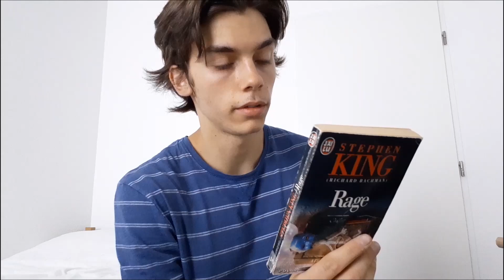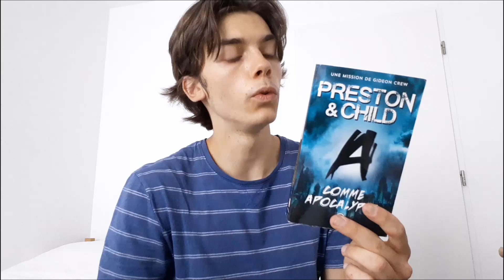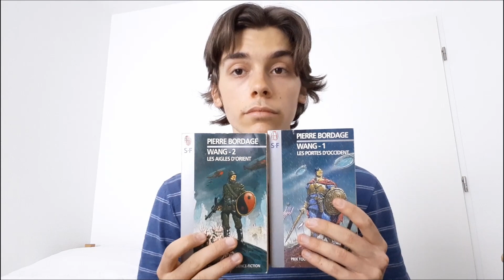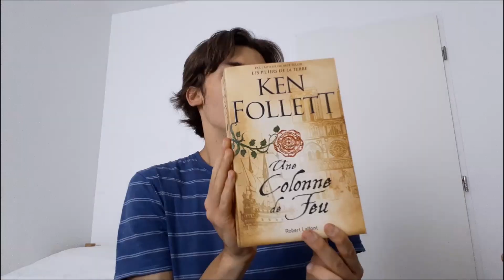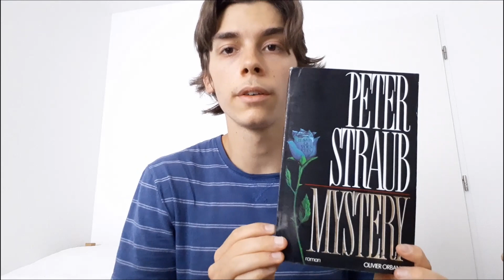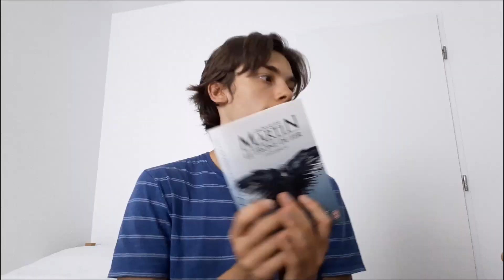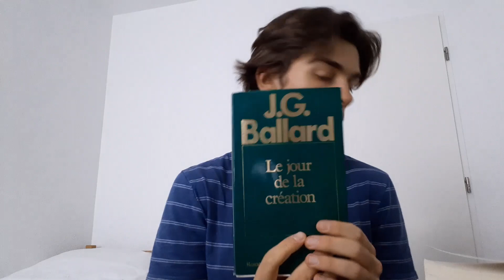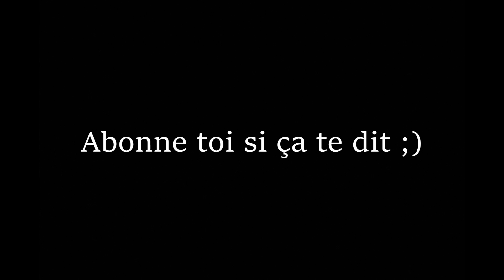Présentation de ma PAL complète ! 📕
Hello,

Je me lance sur booktube, afin de vous partager mes lectures, mes avis sur celles-ci et d'en discuter avec vous ! Pour cette première vidéo, j'ai pensé qu'il serait pas mal de vous montrer ma "pile à lire", afin que vous ayez une idée de ce que vous pourrez retrouver en terme de lecture sur cette chaîne. Dans les prochaines vidéos je reviendrais sur à peu près tous les livres que j'ai lu jusqu'à maintenant, et notamment sur toute la bibliographie de Stephen King.
J'espère que celle-ci vous plaira, et s'il y a des lectures qui vous tentent ou que vous avez déjà faites, n'hésitez pas à me le faire savoir en commentaire 😄

A bientôt ! 😉

Pour me suivre ailleurs 🚐 :
Goodreads - Théo

Musique 🎹 :
Erik Jackson - In The City (Original Mix)